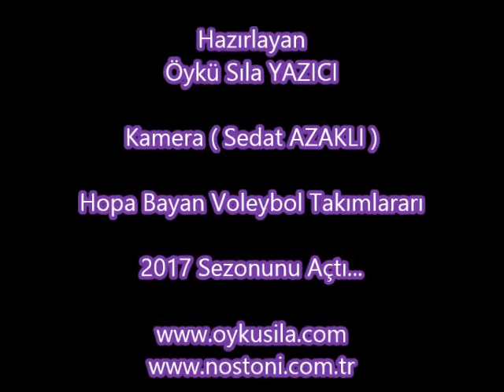2017 Voleybol Sezonunu Açtık